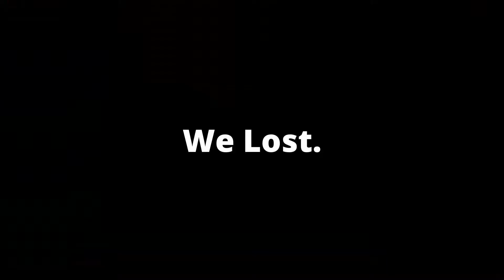RIP RUN & GUN?? | VALORANT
Twitch Stream Schedule on the "About" Section of my channel!

Till then, be yourself, be happy and be EPIC!